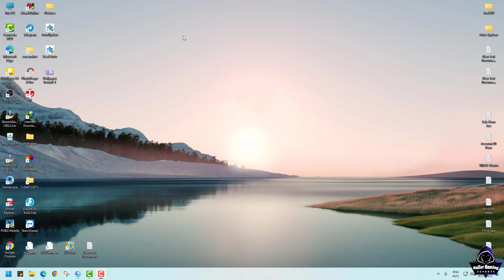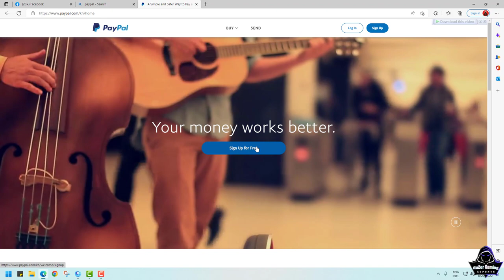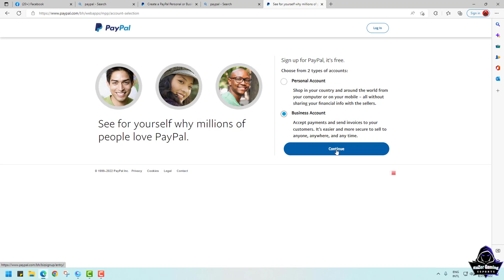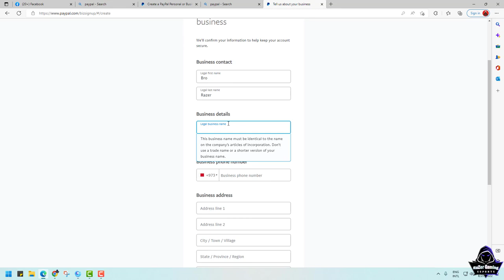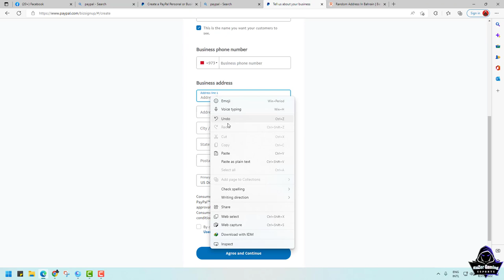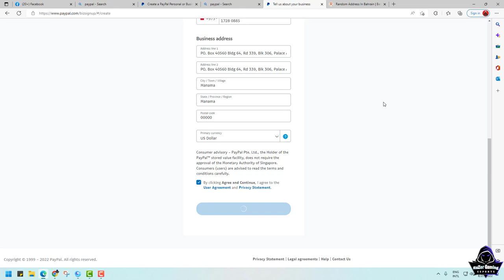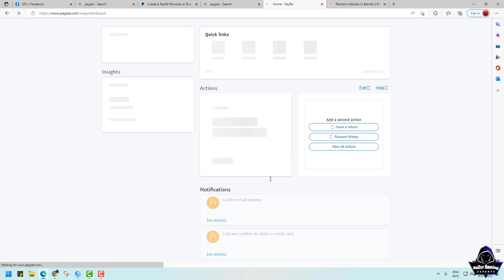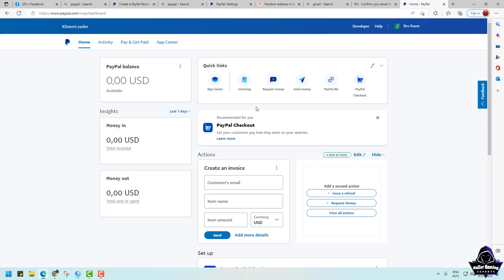របៀបបង្កើត Account PayPal នៅក្នុង ប្រទេស Cambodia